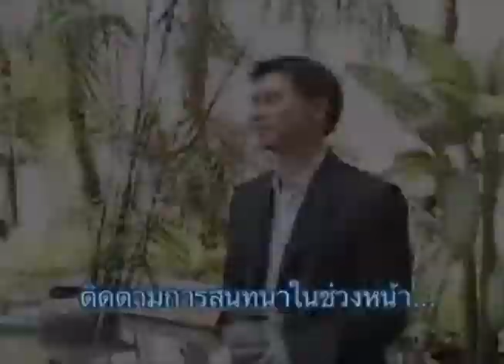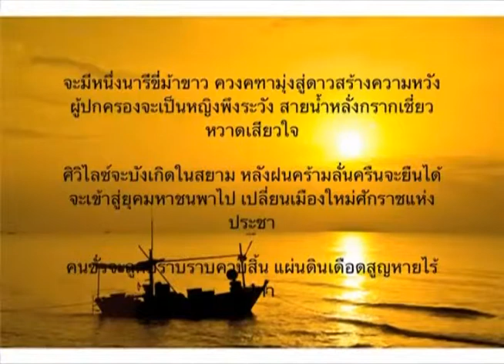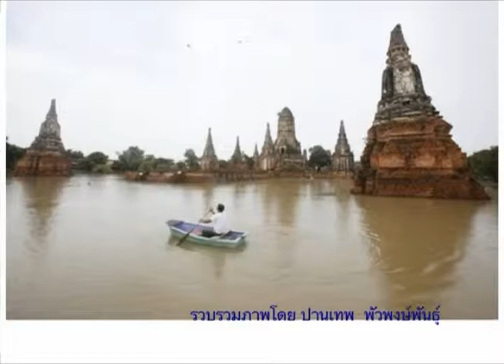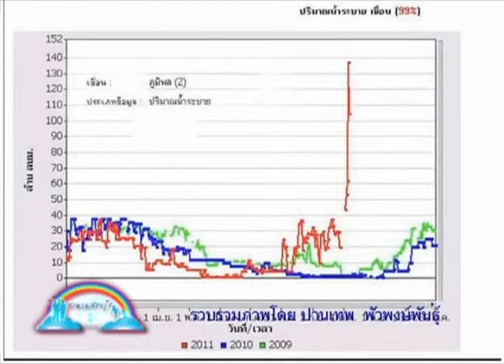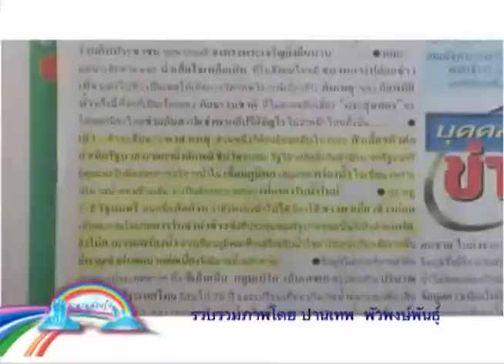สะพานสายรุ้ง 82-1/5 คุณปานเทพ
สะพานสายรุ้ง 82-คุณปานเทพ พัวพังษ์พันธ์
สะพานสายรุ้ง 82-ชุมชนบ้านดนตรี 2
สะพานสายรุ้ง 82-The Soloist
วันที่ออกอากาศ 11 ธันวาคม 2554

สนทนาบันดาลใจ : คุณปานเทพ พัวพังษ์พันธ์
ชุมชนเด็ก : ชุมชนบ้านดนตรี 2
คุยหนัง เล่าหนังสือ : The Soloist

ติดตามชมรายการของมูลนิธิเด็กได้ที่
ASTV ช่อง NEWS1

อำนวยการผลิต โดย
พิภพ ธงไชย
มูลนิธิเด็ก 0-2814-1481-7